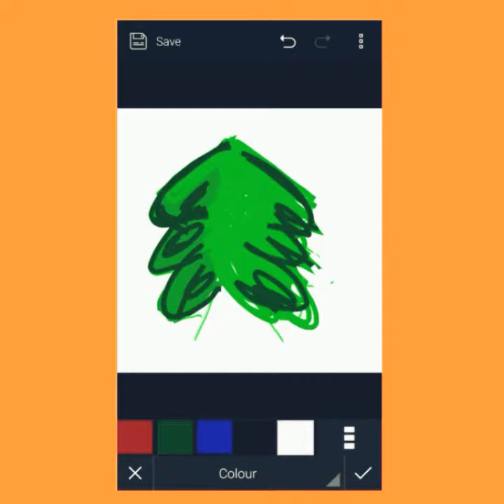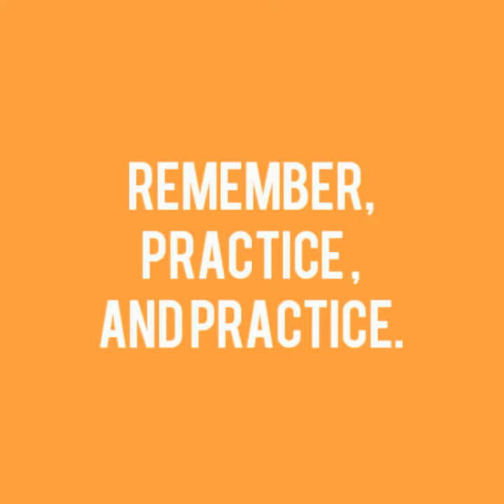Digital Drawing with Asus Smartphone